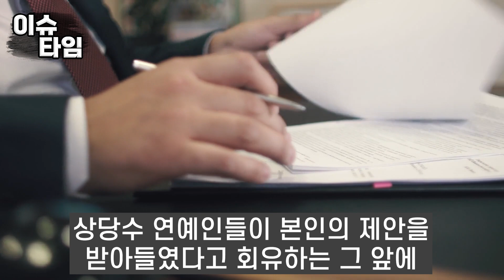엄마같이 살지 않겠다는 딸의 말에 안심된다는 이상아 너무 예뻐서 탈인 비운의 인생,소녀가장 도피처로 삼은 결혼마다 줄줄이 ...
엄마같이 살지 않겠다는 딸의 말에 안심된다는 이상아
너무 예뻐서 탈인 비운의 인생,
소녀가장 도피처로 삼은 결혼마다 줄줄이 ...